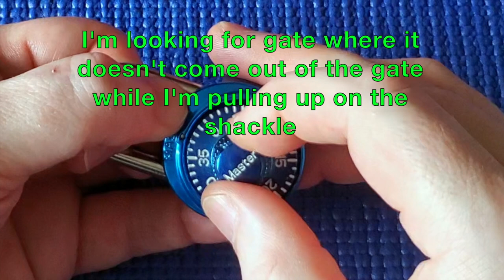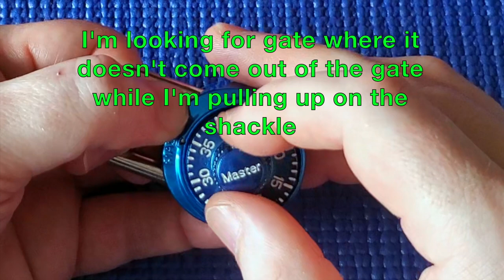(171) How to recover your lost Master Lock (small) dial combination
Here I show how to decode two Master Locks (small models of these locks) in case you have lost or forgotten your combination code. I decode them right out of the packet to prove that my decoding method works.

Method:::

To find the first number, you should turn it *several* times to the left (counter clockwise) while putting gentle tension on the shackle (ie lift up using one finger) until you find a "stuck" position. Add 13 onto that number, and that is the 1st number!

To find the third number, pull up on the shackle with medium tension, and test all the "gates" and look for the one with the largest movement. That is the 3rd number!

To find the second number, don't pull up on the shackle, and turn several times (full turns) to the *right* (clockwise) and stop on your first number, then turn one full turn left (counter clockwise) until you get to the first number again, and then test each second number (or quicker is: plus 2 the first time and plus 4 all the rest of the times) and then turn right (clockwise) to the 3rd number, pull up on the shackle, and if it doesn't open then turn left to the next 2nd number & back to the 3rd number, etc. Repeat until the lock opens.

More details are in the video.

*Important* - when you're finding the 2nd number, as you increase the 2nd number tries, you might go past the 3rd number position, in which case you only have to turn the dial left a little bit to get to the 3rd number (*not* all the way around!).

It can take a while, but if you follow the instructions in the video you should be able to crack it.

This is for Master Lock model 1533MCND.